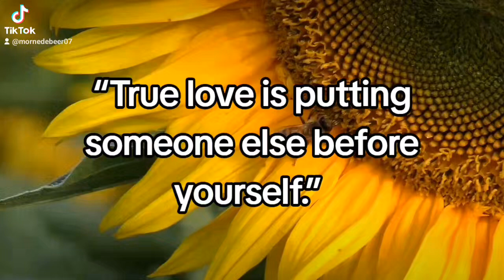. shortvideo love shortsvideo shorts short